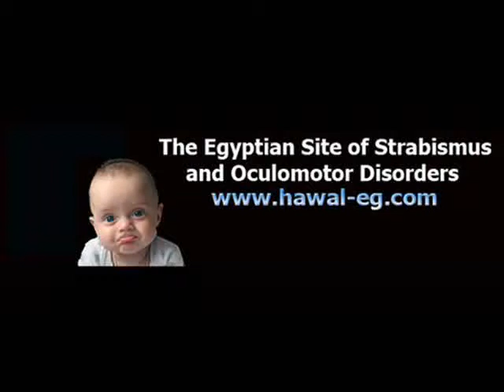Duane Syndrome / متلازمة دوين